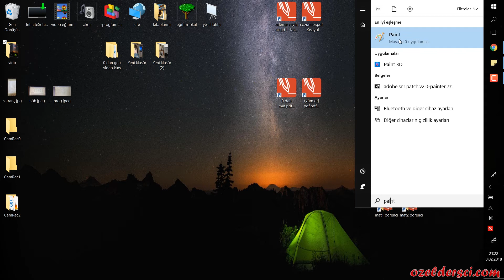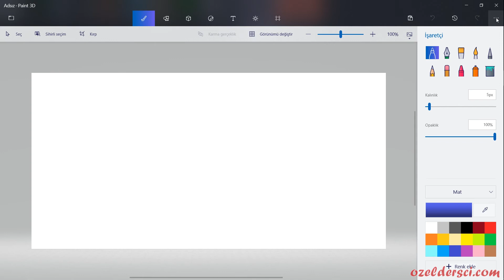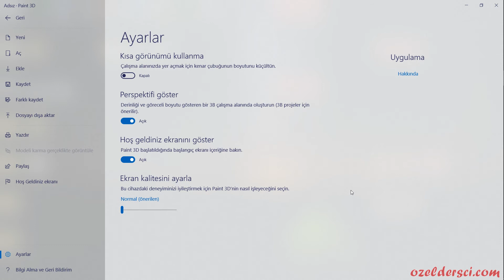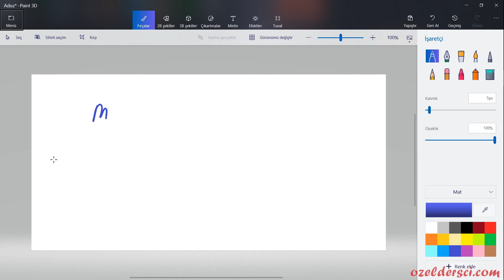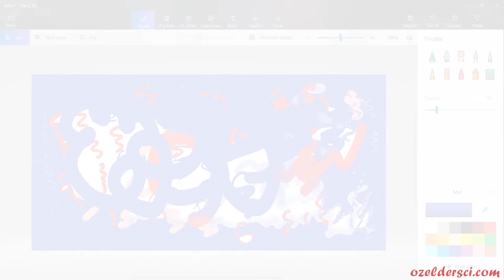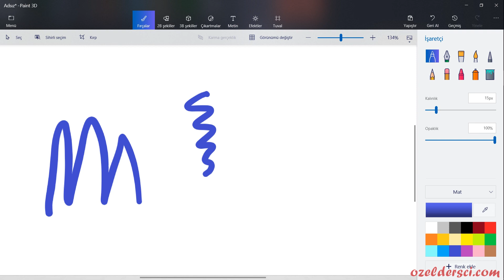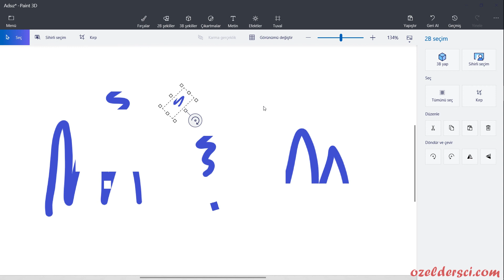Windows 10 Paint 3D inceleme, nasıl kullanılır?